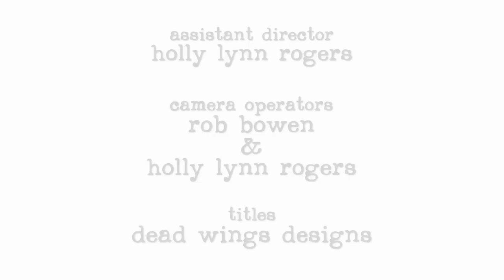Seasons Change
An emotional look at one woman's struggle with depression and the isolating cold that it brings to swallow her whole.